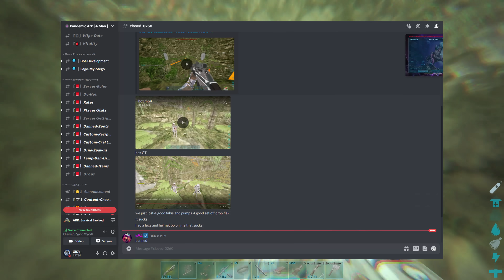These Game Changing Raids Had Insane Loot - ARK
These Game Changing Raids Had Insane Loot - ARK, Starting off with a lava golem where we get into loads of PvP and get some broken blueprints. After we get into the most broken raid for slot caps of insane loot. After we make some huge upgrades to our Unraidable cave. We then get into a extremely hidden rathole raid for some huge loot. We then get into loads more PvP and gain loads of loot on the most populated map. This is how an experienced tribe dominated on the most populated servers in a untouchable cave.

I had great fun recording and editing this hope you enjoyed . Have an amazing day